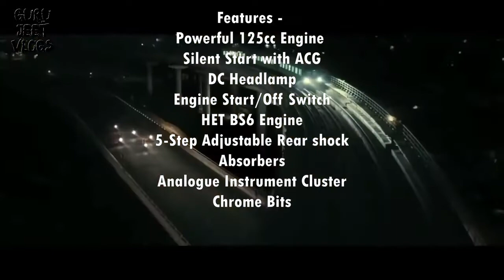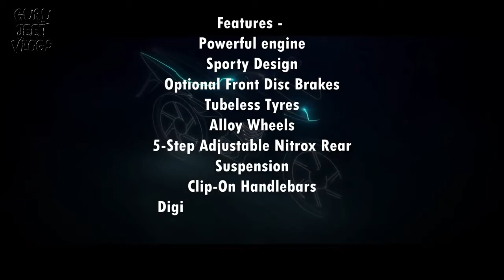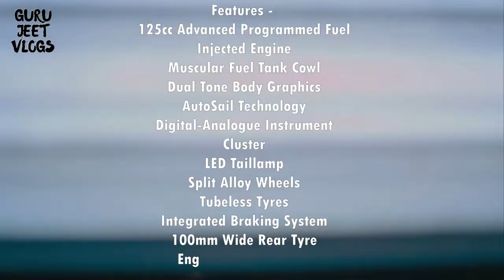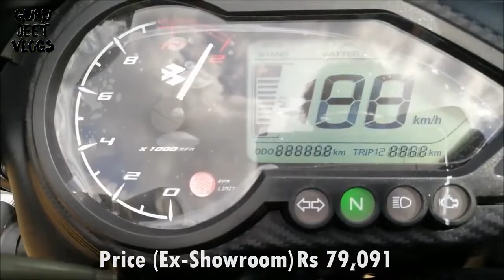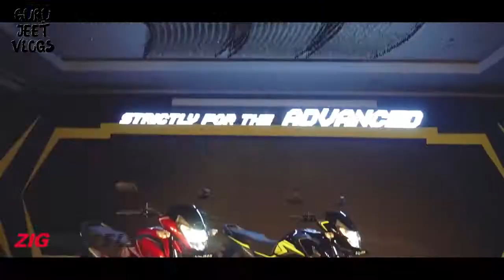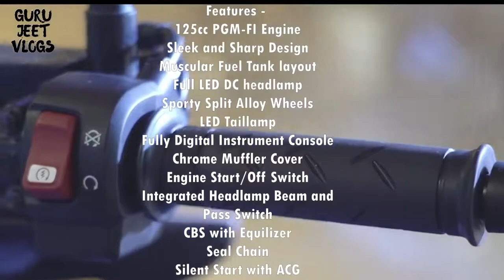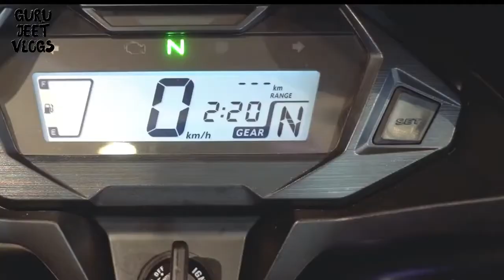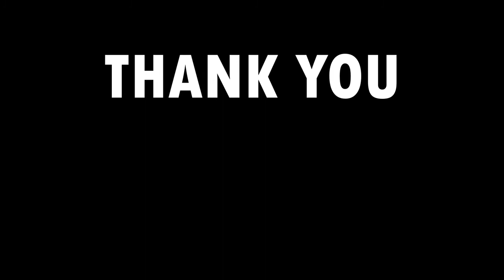top 5 Motorcycles Under Rs 80.000_ Budget BS6 Bikes 2021